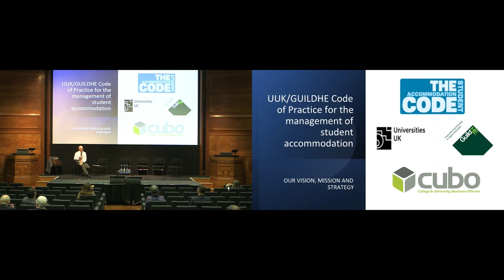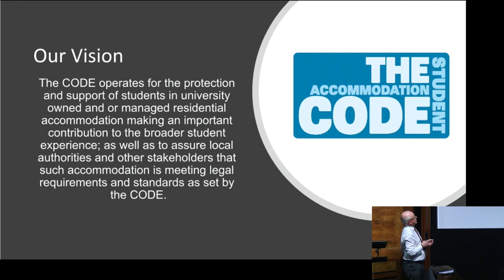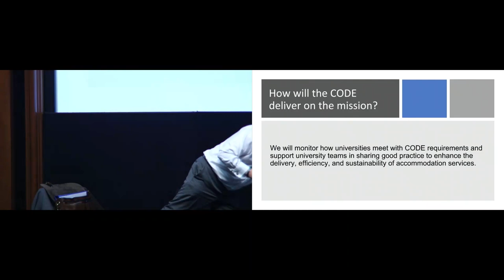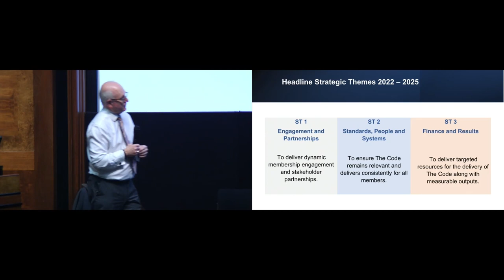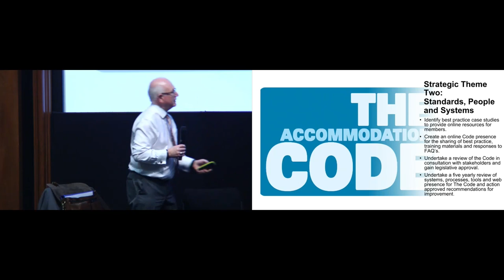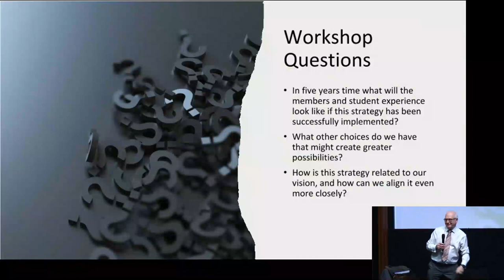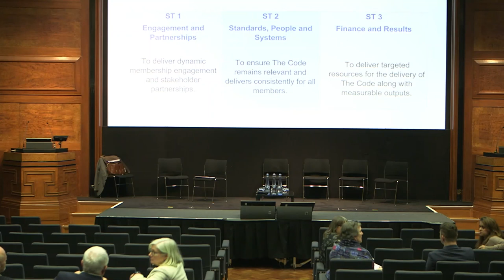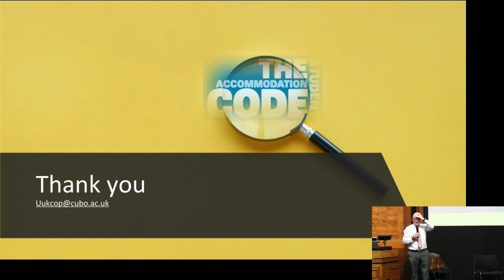Joint Codes Conference 2022: UUK / GuildHE Strategic and Vision session